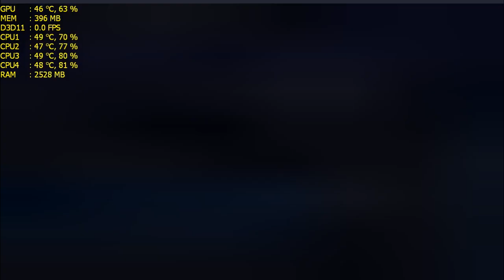GEFORCE GT 710 PUBG MOBILE gameplay BENCHMARK |Medium settings| No OC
So here's a game play of PUBG mobile emulator with FPS, i really didn't expect that good from this GPU but yeah, played on Medium settings but tried to play in high but some glitch came, its pretty much fine to play with, gives you 25-30fps, since i was recording the fps might be dropped. Share your thoughts on the game play!
Ps. I'm Noob i admit it xd

(I might make a fortnite version.)
My PC Specs:
Processor: Intel(R) Core(TM) i5 CPU 750 @2.67GHz
Memory: 4096MB RAM
HDD: 650GB
GPU: ZOTAC NVIDIA GeForce GT 710 2GB DDR3

PlayerUnknown's Battlegrounds (PUBG) is an online multiplayer battle royale game developed and published by PUBG Corporation, a subsidiary of South Korean video game company Bluehole. The game is based on previous mods that were created by Brendan "PlayerUnknown" Greene for other games using the film Battle Royale for inspiration, and expanded into a standalone game under Greene's creative direction. In the game, up to one hundred players parachute onto an island and scavenge for weapons and equipment to kill others while avoiding getting killed themselves. The available safe area of the game's map decreases in size over time, directing surviving players into tighter areas to force encounters. The last player or team standing wins the round.

The game was released for Microsoft Windows via Steam's early access beta program in March 2017, with a full release on December 20, 2017. That same month, the game was released by Microsoft Studios for the Xbox One via its Xbox Game Preview program, and officially released in September 2018. In early 2018, it was localized and released by Tencent Games in China, while two mobile versions based on the game for Android and iOS were also released. The game is one of the best-selling of all time, with over fifty million sold across all platforms by June 2018. In addition, the Windows version holds a peak concurrent player count of over three million on Steam, which is an all-time high on the platform.

Battlegrounds received positive reviews from critics during both its early access period and on official release, who found that while the game still was not fully finished and had some technical flaws, Battlegrounds presented new types of gameplay that could be easily approached by players of any skill level and was highly replayable. The game received several Game of the Year nominations among other accolades, and is considered by Greene to be the defining game of the battle royale genre. Several other video games, following in Battlegrounds's success, added battle royale-style modes, while a number of clones, primarily out of China, also appeared. PUBG Corporation has run several small tournaments and introduced in-game tools to help with broadcasting the game to spectators, as they wish for it to become a popular eSport.